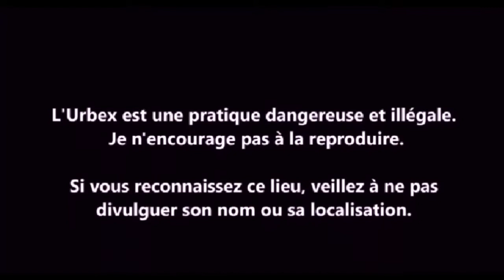URBEX Guy Clément GEORGIA | ZESTAFONI | TRAIN VIDEO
Une exploration en Géorgie, dans la ville de Zestafono à l'est de la ville de Koutaïssi. Ce lieu abandonné à toujours la présence de la sécurité sur place. Vigilance!
Исследование в Грузии, в городе Зестафоно к востоку от города Кутаисси. Это заброшенное место всегда имеет наличие безопасности на месте. Бдительность!
An exploration in Georgia, in the city of Zestafono to the east of the city of Kutaissi. This abandoned place has always the presence of security on the spot. Vigilance!
Eine Erkundungstour in Georgien, in der Stadt Zestafono östlich der Stadt Kutasi. Dieser verlassene Ort hat immer die Anwesenheit von Sicherheit vor Ort. Vigilance!
Poszukiwania w Gruzji, w mieście Zestafono na wschód od miasta Kutaissi. To opuścione miejsce zawsze ma na miejscu bezpieczeństwo. Czujność!
Una exploración en Georgia, en la ciudad de Zestafono al este de la ciudad de Kutaisi. Este lugar abandonado para siempre la presencia de la seguridad en el lugar. Vigilancia!
Un'esplorazione in Georgia, nella città di Zestafono ad est della città di Kutaisi. Questo luogo abbandonato ha sempre la presenza della sicurezza sul posto. Vigilanza!